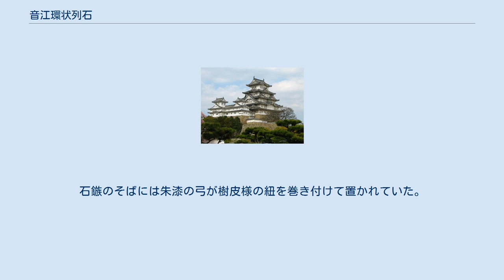音江環状列石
音江環状列石（おとえかんじょうれっせき）は、北海道深川市音江に所在する縄文時代の環状列石群である。
別称は、音江環状石籬である。
1928年（昭和3年）、北海道指定の史跡に指定され、1956年（昭和31年）12月28日、国の史跡に指定されている。
 稲見山という標高113メートルの台地に構築されている。
本遺構は、13号まで確認されているが、元来はもっと多数であったと考えられている。
 発掘調査は、1917年（大正6年）に道庁技師が2基の環状列石の内側を調査している。
また、1953年（昭和28年）と1955年（昭和30年）にも発掘調査されている。
 遺構は、北側と南側の2グループとして捉えることができる。
北側には1 - 10号までが並んでいる。
これらの遺構の直径は2メートルから5メートル前後であり、自然石を環状に立てて置き、その内側に川原石を敷き詰めたり、積み重ねたりしている。
南側には11号 - 13号までの3基があり、それらは東西、南北の長さが30メートルほどの土手で方形の区画を設けている。
ここには環状の配石はない。
 北側の遺構の敷き詰めた石を取り除くと下から2メートル×0.5メートル、深さ1メートルほどの隅丸方形の墓壙が掘られていた。
墓壙内から腐食した人骨、底から翡翠の小玉、黒曜石製石鏃、チャート製の石匙（せきひ、いしさじ）、朱漆片が出土した。
南側の方形土塁の内側には、隅丸方形状に平たい石を敷き詰め、その下に1メートル×2メートルの墓壙が掘られていた。
11号では翡翠小玉23、有柄石鏃12個が並べられた状態で出土した。
石鏃のそばには朱漆の弓が樹皮様の紐を巻き付けて置かれていた。
12号では翡翠小玉9、朱漆片、13号では翡翠小玉6、黒曜石石鏃1が出土している。